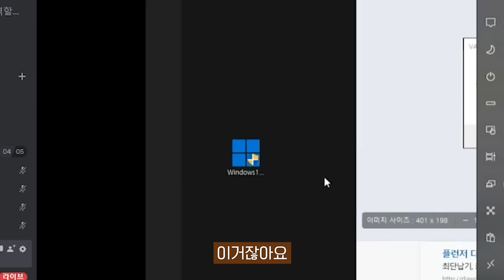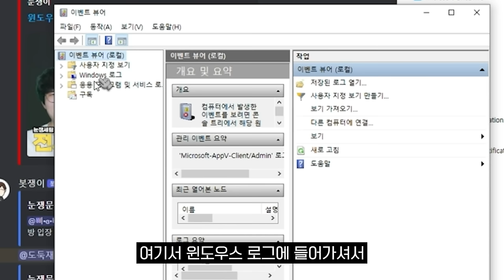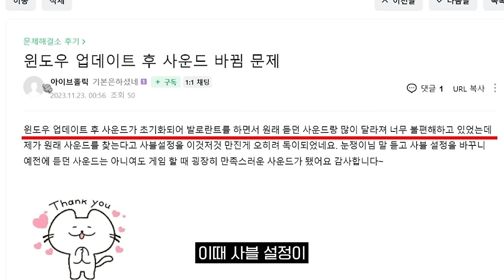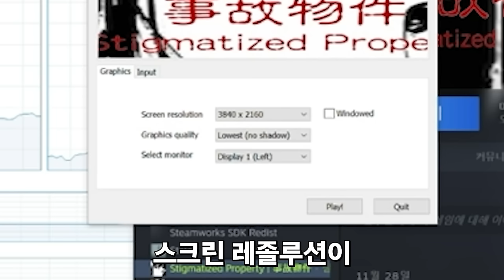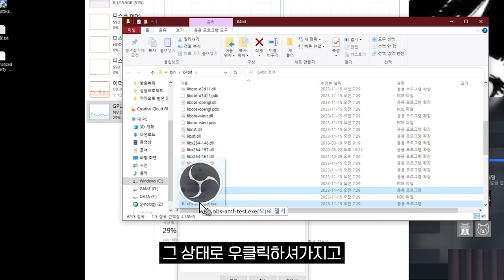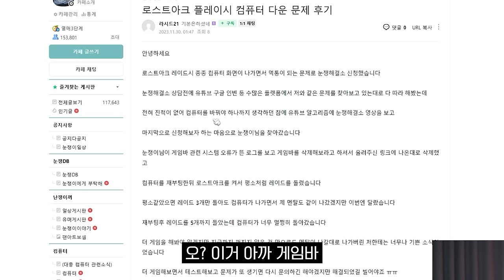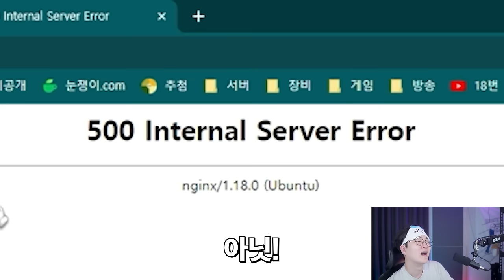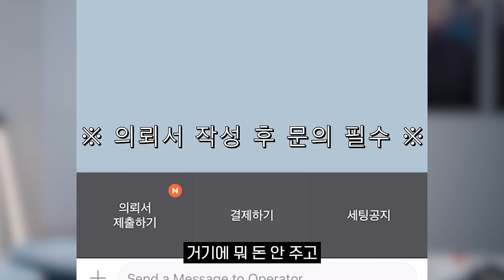저는 여기까지 하겠습니다...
-완-